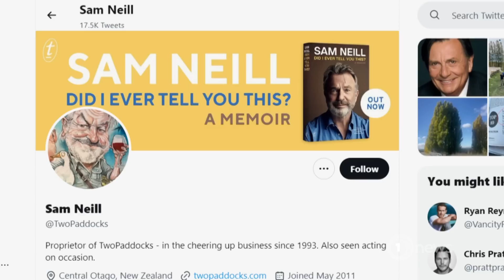Humphries snub sparks fury from friends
The Melbourne Comedy Festival, which Humphries helped launch, is under fire for closing without an official tribute.